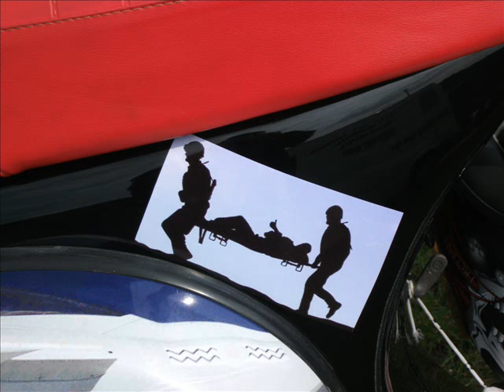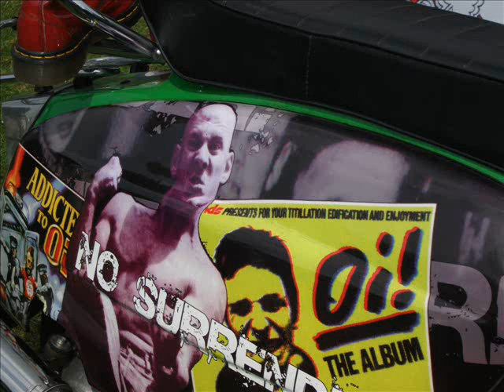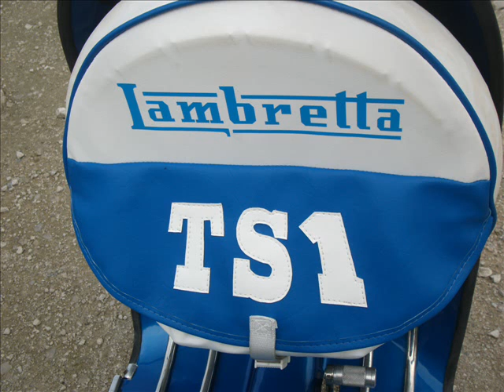Beat The Bikers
Ride/Out to Matlock